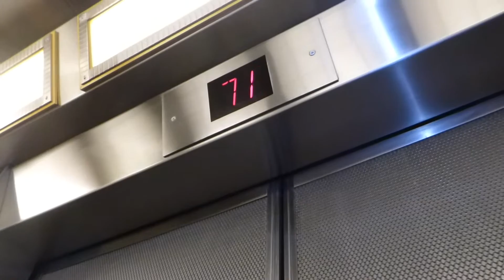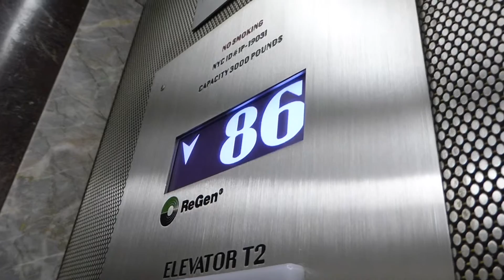New York Vlog Day 4 // Empire State Building // Washington Square Park